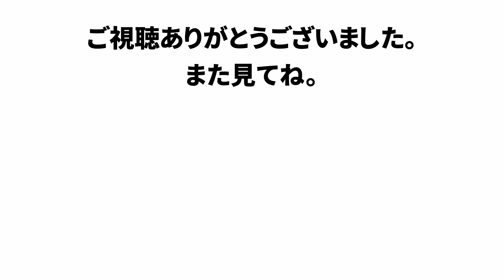『”警察比例の原則”で撃てません…』だと？そんな論理で国民を守れるか！【ガチタマTV】【田村装備開発】【自衛隊】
もっと詳しい話はコチラから↓
二見龍レポート＃１５ 実戦的訓練を追及する田村装備開発

切り抜き元の配信動画↓
元警察・自衛官 呑みながら護身について語ります ガチタマTV （田村装備開発）
5:12:59～